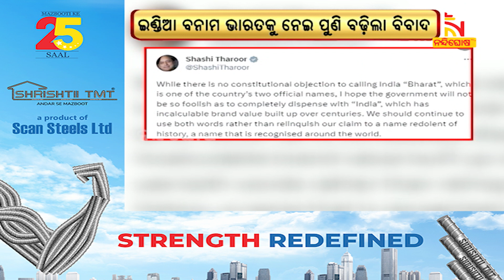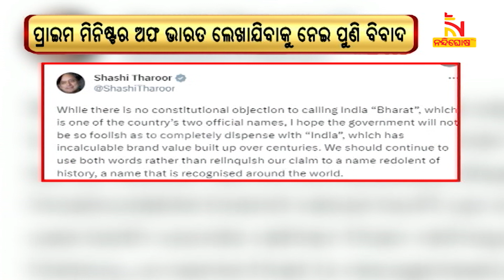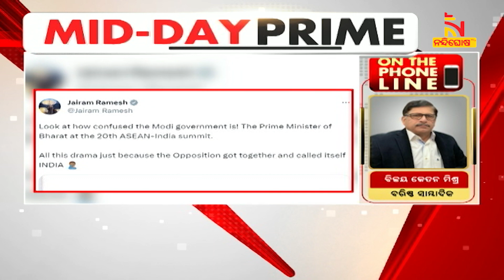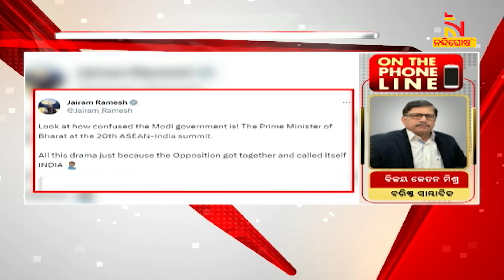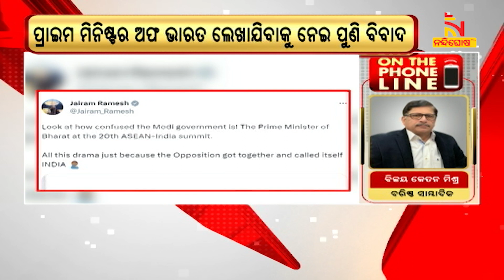Adhir Ranjan Chowdhury Slams Centre: 'Bharat' Name Change Is A Step Towards Changing Constitution